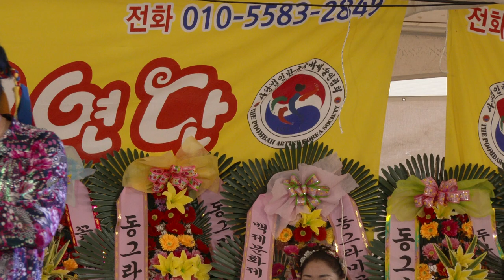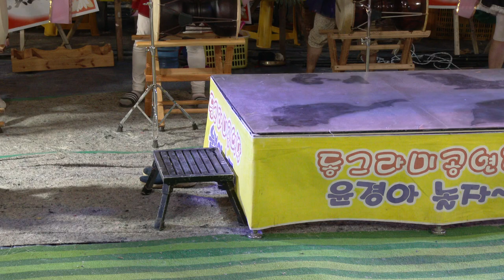전자동 품바 공주 백제문화축제65회 동그라미예술공연단19-10-5영상감독 장털보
전자동 품바
공주 백제문화축제65회
동그라미예술공연단 19-10-5